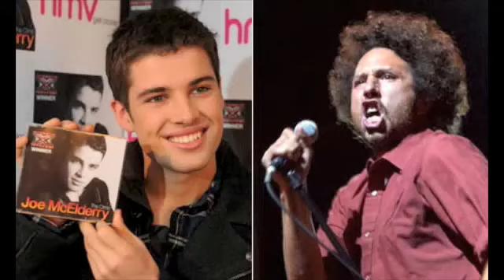X-Factor VS Rage Against The Machine : Shitting on The Dreams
This is a song from the I-Tunes radio show "The Ali and Bailey Social Cast". It's Ali's campaign song for Rage against the Machine, in order for fans to buy their record at Christmas, and Not crappy Joe Mcelderberrys!!